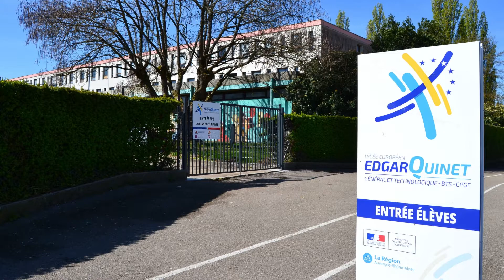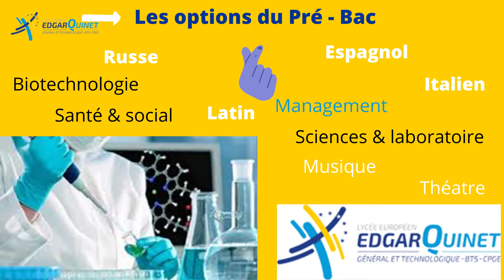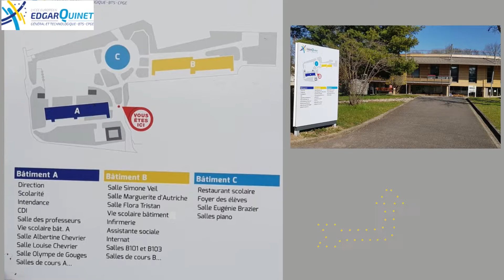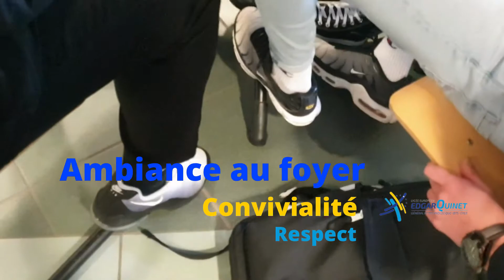Découverte du lycée Edgar Quinet à Bourg-en-Bresse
Quelques images du lycée Edgar Quinet, dans l'Ain